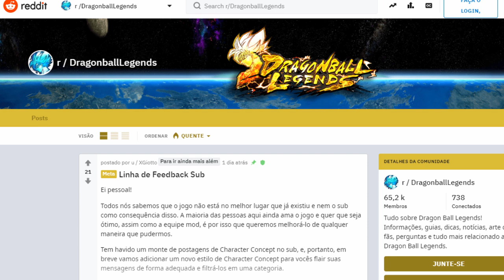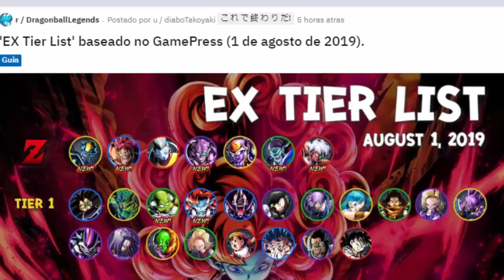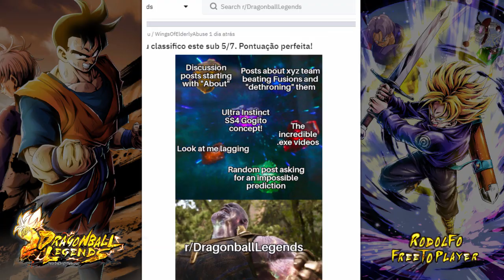GOKU BLACK, NOVO GOHAN, ZANGYA E BOUJACK NO PVP - DRAGON BALL LEGENDS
Olá pessoal!
Nesse vídeo vou mostrar duas partidas:
A primeira com o novo Goku Black e o Gohan do Futuro;
A segunda com a equipe do Boujack e a Zangya;